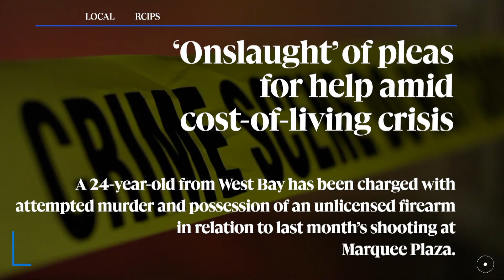Top headlines: 6 January 2023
🔴 | Top Headlines: 6 January 2022

» Cayman football boss hails success of Qatar World Cup

» Cayman’s online ticket hubs head for court battle

» West Bay man charged with attempted murder